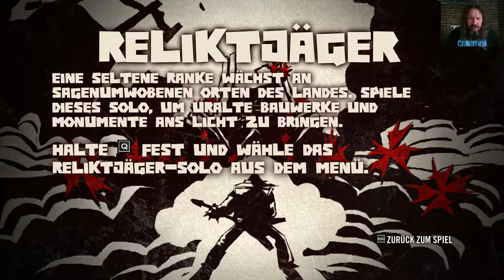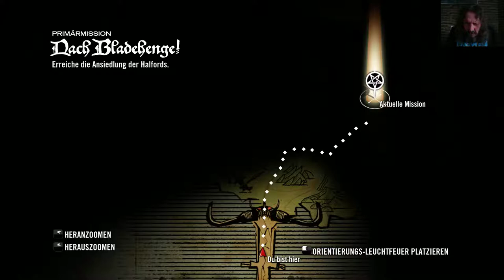Brütal Legend 002 - Sexy Black Metal Girl on my Side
Jack Black Game .. with Metal Musik